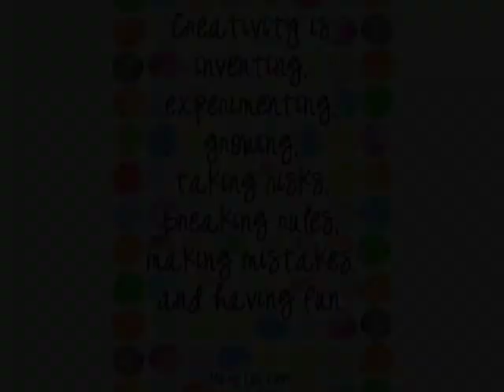Summer Camp - Pre Primary (Art by Heart)